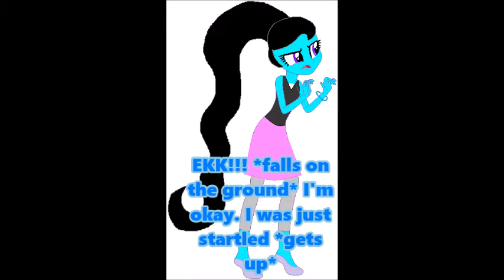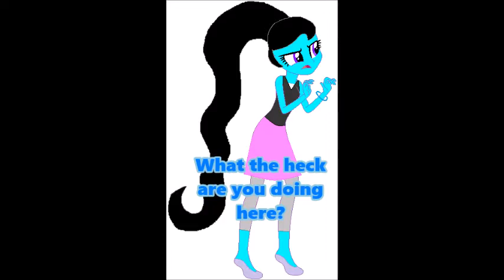Bella silverstar2's adventures of Marvel vs Capcom Infinite Part 4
Here's part 4. I hope you like it!